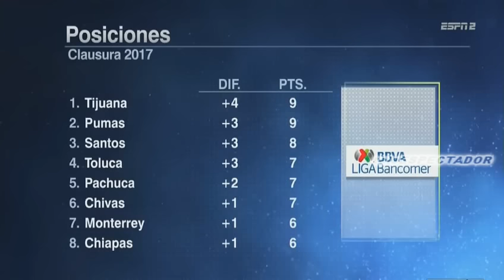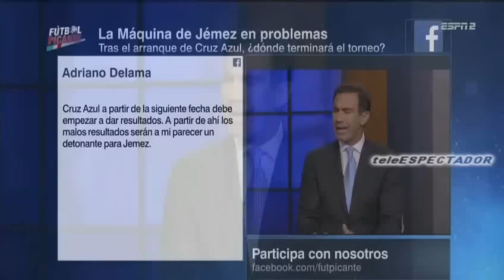¿ Es pumas el equipo que mejor juega ene Clausura 2017 ? - Futbol Picante